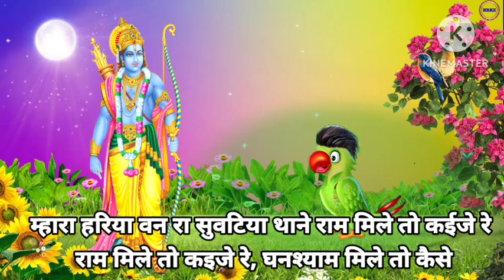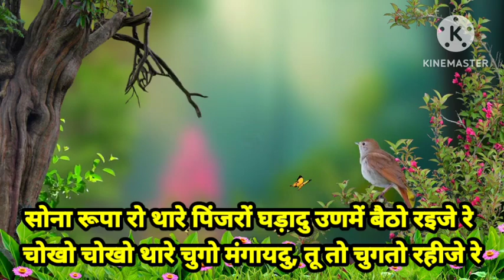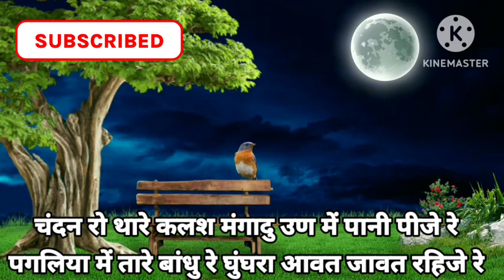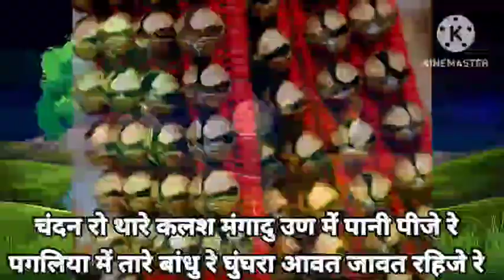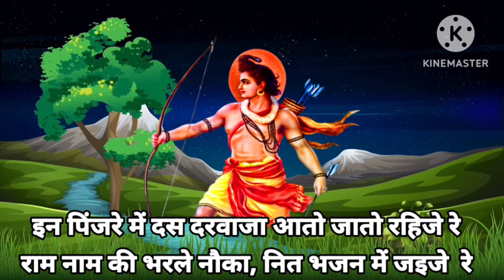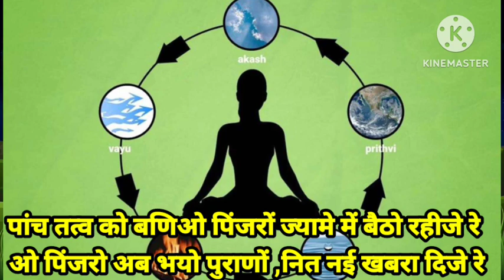मारा हरिया वन रा सुवटीया - भजन लिरिक्स के साथ|| Mara Hariya Van Ka Suvtiya Ram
मारा हरिया वन रा सुवटीया - चेतावनी भजन  || Mara Hariya Van Ka Suvtiya Ram Mile To kaije re ||

मारा हरिया बन रा
मारा हरिया बन रा सुमतिया थाने राम मिले तो कहिजे रे
राम मिले तो कहिजे रे s s s  घनस्याम मिले तो कहिजे रे

सोना रूपा रो  थारे पिंजरों ? उनमे  उसमे बैठो रीजे रे
चोखो  चोखो   थारे चुगो मंगाऊ तू तो चुगतो रीजे रे

चन्दन रो थारे कलश मंगाऊ उण में पानी पीजे रे
पगलिया में थारे बांधू घुंगरा आवत जावत रहिजे रे

इन  पंजरे में दस दरवाजा आतो जातो राहिजे रे
राम नाम की भरले नोका  नित भजना में रईजे  रे

पांच तत्व का बनिया पिंजरा s s  ज्ज्यामे बेठो राहिजे रे
यो पिंजरों  भयो पुरानो नित नई खबरा  दीजे रे

काम क्रोध मध् लोभ छोड़कर गुरु चरना में रीजे रे
मीरा के प्रभु गिरधर नगर चित चरना में दीजे रे

mara hariya van ka suvtiya ram mile so kije,prabhatiya,prakash das ji maharaj,prakash das ji maharaj bhajans,pravachan,prakash das ji maharaj ke bhajan,jivu chhu rasila tara mukhada ne joti,prkash das ji maharaj ke bhajan,prakash das ji maharaj ke bhajan you tube,jivu chu rasila tara mukhada ne joi,hasmukh patadiya,swaminarayan aarti,rajasthani,latest rajasthani songs,bhaskar shukla he karuna na karnara,marwadi bhajans,rajasthani song,rajasthani geet

म्हारा हरिया बन का सुवटिया तने राम मिले तो कीजिए,म्हारा हरिया बन रा सुवटिया थने राम मिले तो कहिजे र,हरिया वन का सुवटिया राम मिले तो कहिजे,म्हारा हरिया बन का सुवटिया तने राम मिले तो कीजिए रे,म्हारा हरिया बन का सुवटिया तने राम मिले तो कई जय रे भजन,हरिया वन का सुवटिया राम मिले तो,थाने राम मिले तो कहिजे रे,म्हारा हरिया वन रा सुवटिया,म्हारा हरिया बन का सुवटिया,म्हारा हरीया बन रा सुवटीया भजन,राम मिले तो कीजिए,राम मिले तो कीजिए र,म्हारा हरिया बन का सुवतिया